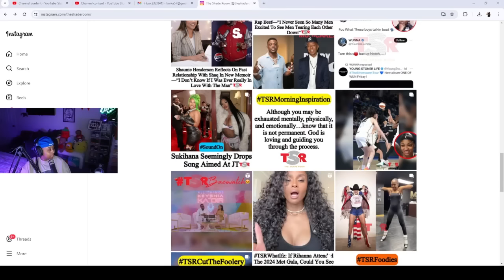"Chrisean and I went through the same thing" 😒 Now Karlissa can RELATE to Chrisean's TR@UMA 😯